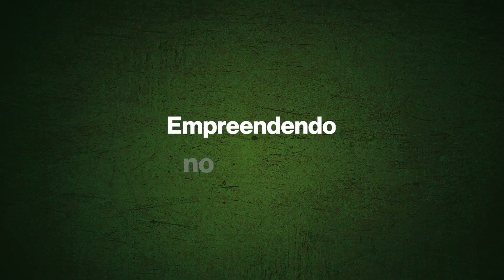Grande para a glória de Deus com @TiagoTessmann Empreendendo no Reino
Neste episódio, André entrevista Tiago Tessmann, um empreendedor de sucesso que compartilha sua jornada no mundo dos negócios e como sua vida foi transformada por sua fé em Deus.

Tiago fala sobre a importância de usar seus talentos e habilidades para o reino, e como ele encontrou seu propósito e missão ao unir seus negócios com sua fé.

Ele compartilha sobre como superou obstáculos, a importância da família e como o dinheiro deve ter um propósito maior. Tiago também fala sobre a influência positiva do cristianismo em seus negócios e como ele usa sua plataforma para glorificar a Deus.

Este é um episódio inspirador para quem busca integridade, propósito e sucesso tanto nos negócios quanto na vida pessoal.